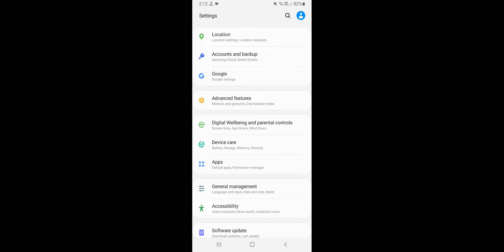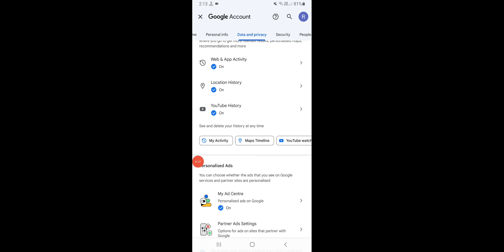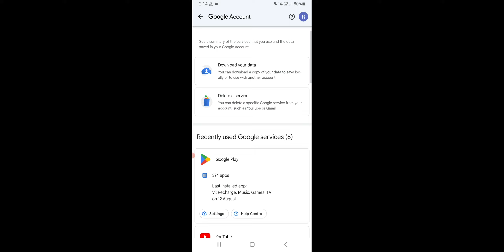Gmail Connected Apps And Sites, How To Know Gmail Connected Apps List 100%